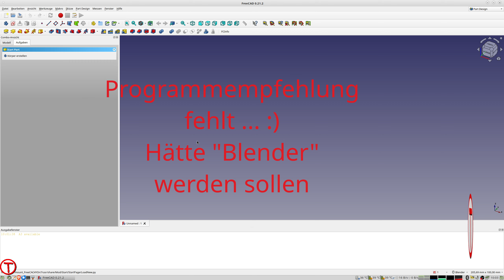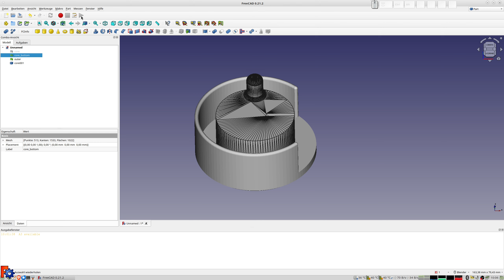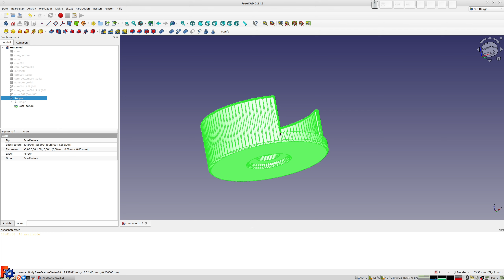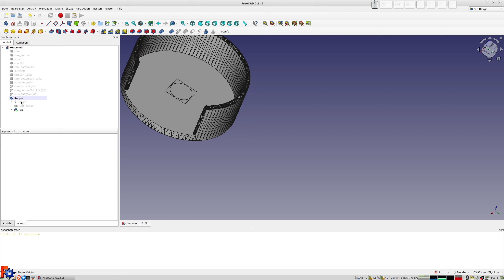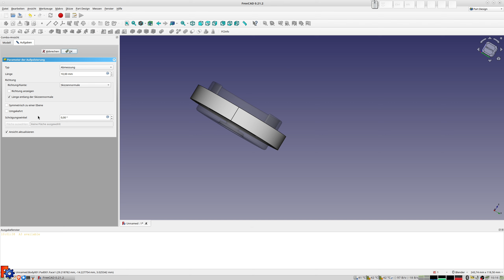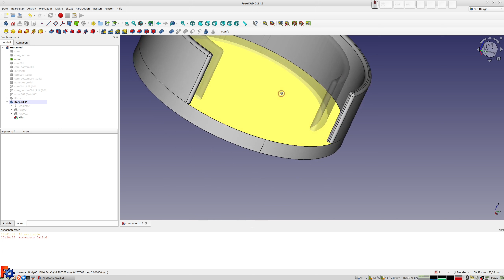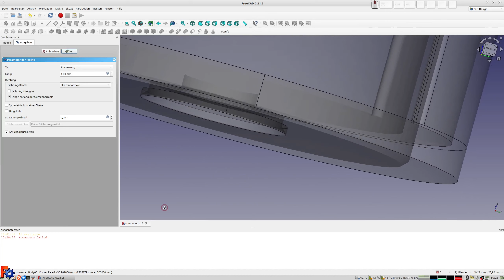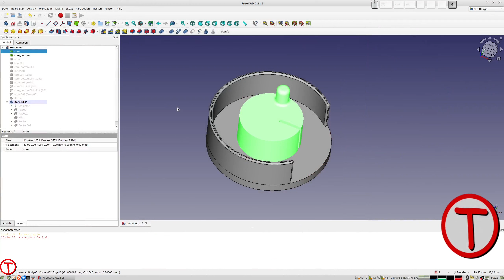FreeCAD - Thingiverse - Neukonstruktion oder STL-Bearbeitung?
Warum ist denn Neukonstruktion in FreeCAD angesagt? Wieso bearbeitet man nicht die STL?